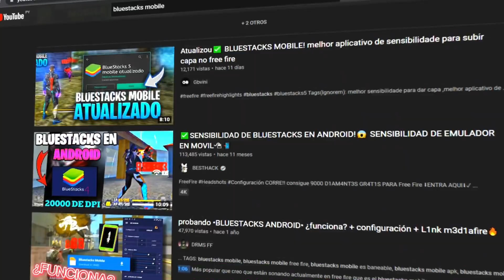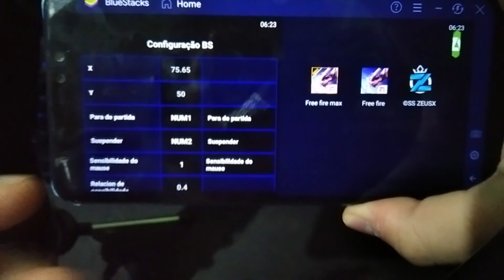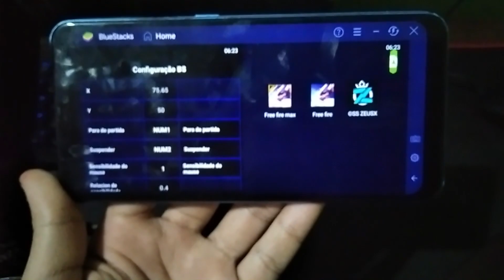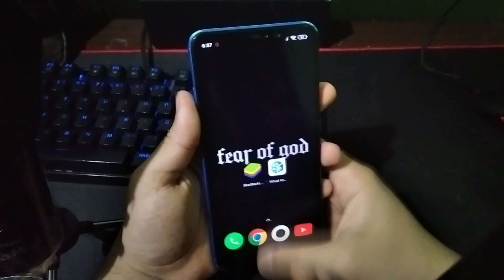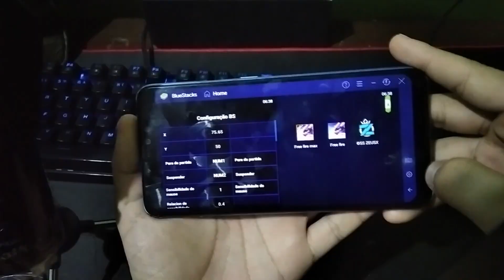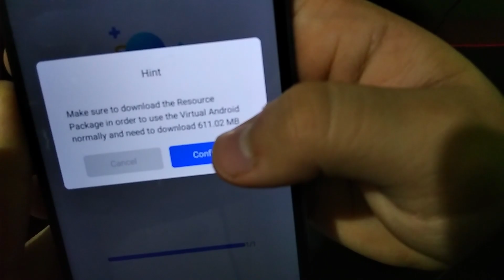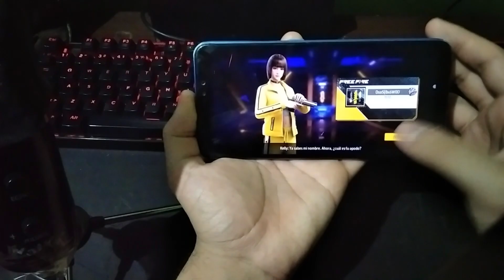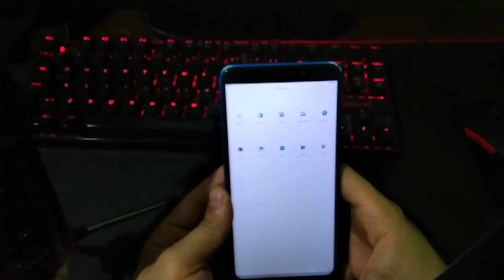PROBE BLUESTACKS en mi CELULAR para TENER SENSIBILIDAD de EMULADOR de ANDROID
Apps Utilizadas:
Bluestacks Mobile V2 APK

taggs:
800x600 cs go,valorant 800x600,800x600 в кс го,800x600 free fire,800x600 free fire emulador,free fire resolucion para pc de bajos recursos,800x600,cs:go 800x600
resolucion bandas negras
resolucion 4:3
pantalla estirada free fire
como poner pantalla estirada free fire
ventajas de pantalla 4:3
tela esticada
free fire tela esticada
resolucion estirada free fire
free fire pantalla estirada
pantalla estirada memu play
pantalla estirada bluestacks
pantalla estirada smart gaga
resolucion estirada bluestacks
resolucion estirada memu play
resolucion estirada smart gaga.8
Esta es la RESOLUCION que  SALVARA a tú PC DE CARTON para JUGAR FREE FIRE sin LAG!!! emulador para jugar free fire en pc de bajos recursos sin lag bluestacks 5 bluestacks 4 bluestacks download

FREE FIRE GLOBAL ARM64
FREE FIRE GLOBAL V7A
FREE FIRE GLOBAL V8A
FREE FIRE GLOBAL HUAWEI
FREE FIRE GLOBAL GALAXY STORE garena free fire descargar free fire global

Mine GaGa 🔥 SMART GAGA con GRAFICOS de MINECRAFT y con FREE FIRE GLOBAL ATUALIZADO 2022 😱
PROBE FREE FIRE en mi PC del 2010 con 1 GB DE RAM 🥵
SALIO! FREE FIRE GLOBAL OFICIAL GARENA | FREE FIRE GLOBAL AMAZON STORE ACTUALIZADO free fire global india
AJUSTES XITADOS para que tu MIRA no TIEMBLE y no tengas BUG JOYSTICKS en la NUEVA ACTUALIZACION!!
PROBE BLUESTACKS 5 en mi TELEFONO ¿REALMENTE FUNCIONA?
bluestacks mobile,bluestacks mobile free fire,bluestacks mobile descargar,bluestacks mobile atualizado free fire,como baixar bluestacks mobile,free fire bluestacks mobile,frat ff,frat,aumentar sensibilidad free fire,como baixar regedit mobile,como colocar regedit mobile,regedit mobile pra todos os celulares,bluestacks mobile free fire download,bluestacks free fire,bluestack best headshot settings after ob35 update,novo emulador para freefire pc fraco